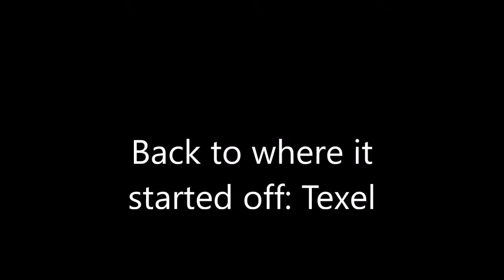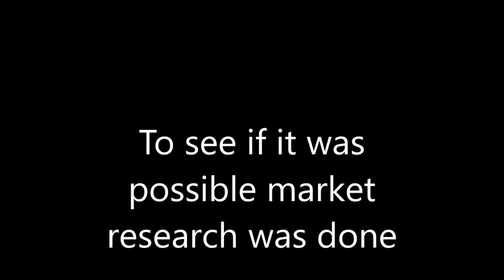Click Cleats Vlog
Click Cleats are revolutionising the football boot industry. Here is how we far we have come and what we have been up to.